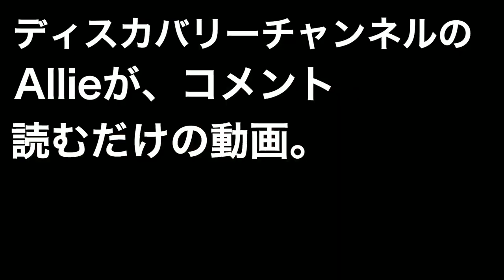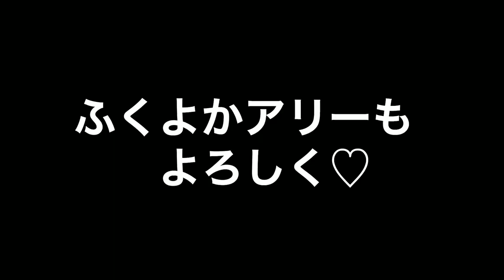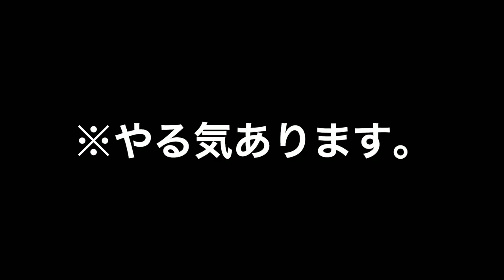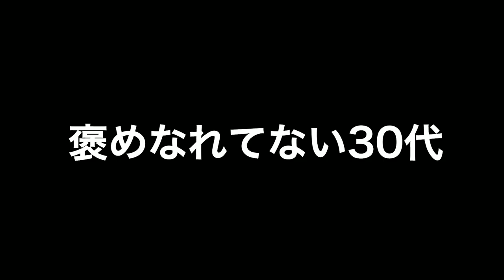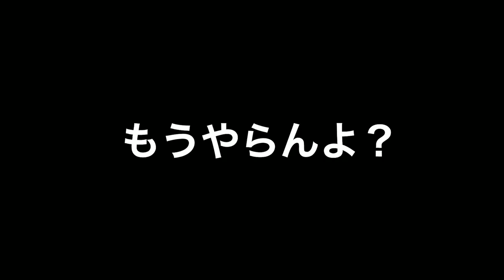Dboxの癖強めコメントを読んでみた (榊原アリー)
ディスカバリーチャンネルのDboxに寄せられているコメント、一気に読んでみましたｗ
褒めてくれたものも、ちょっと癖の強いものもｗ全部面白かったです！いつもたくさんのコメントありがとうございます！
流石にディスカバリーチャンネルではリアクション動画載せられないので、個人チャンネルで勝手に反応していきました！